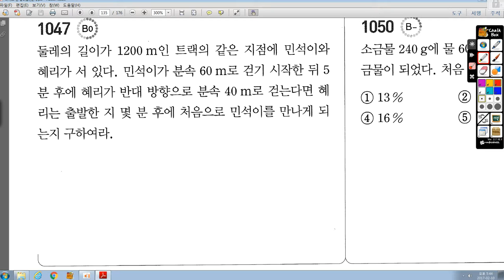중1-1 라이트쎈 07 일차방정식 활용 1047번